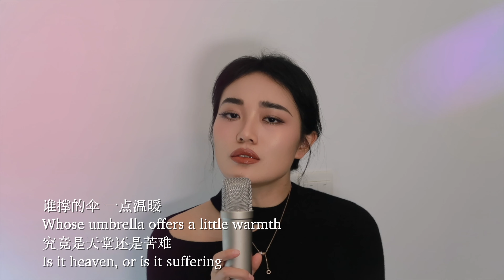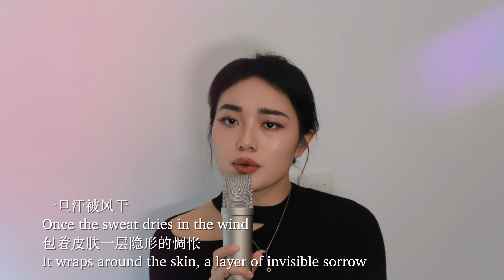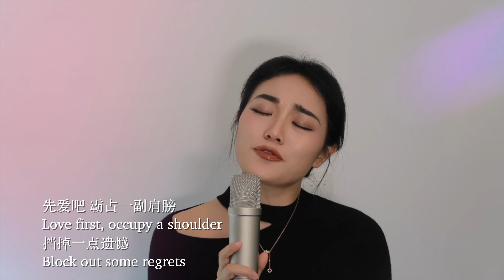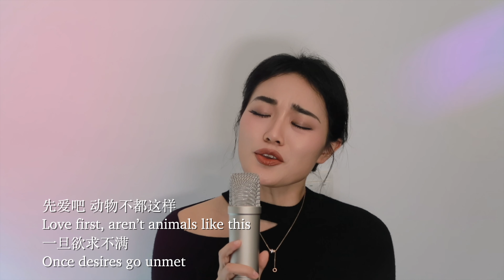張惠妹Amit - 相愛後動物感傷 Depressed | Camelia Cover | ListenCamelia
‘The greatest tragedy of human beings is that they are left with only physical comforts.’